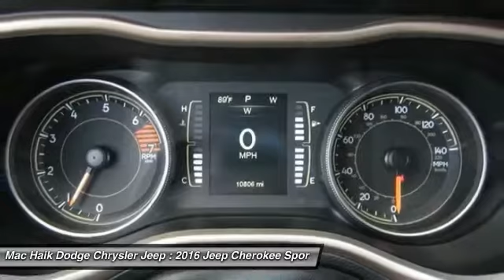2016 Jeep Cherokee Austin B149200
2016 Jeep Cherokee Latitude

Looking for the right sport utility? Today could be your lucky day. With 10781 miles, this WHITE, 2016 Jeep Cherokee equipped with Automatic transmission could be yours. Request more information and set up a test drive right away.